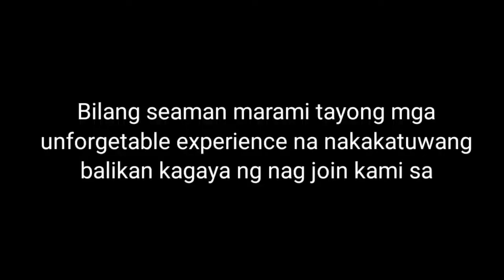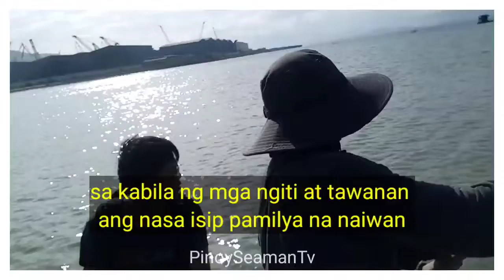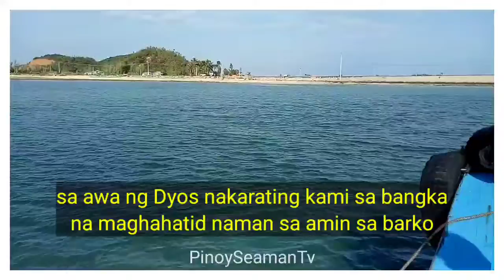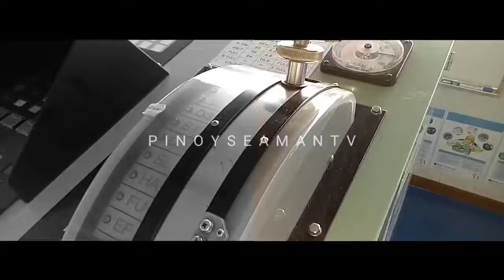Join namin sa Vietnam | Seaman Vlog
This video was taken mid 2018. We join the ship through a vessel called basket boat in Vietnam.
Seaman vlog,
Life at sea,
Pinoy Seaman,